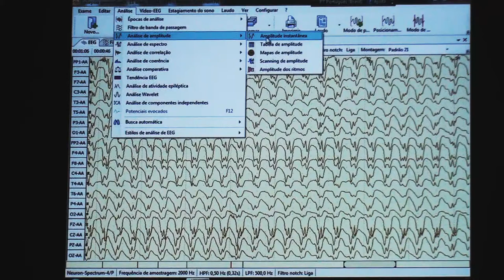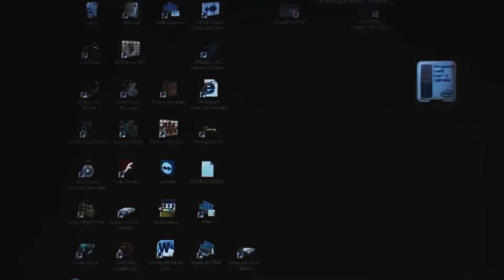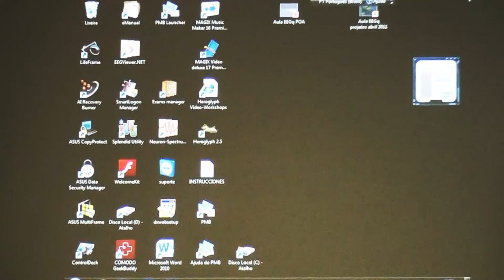240 discussão de traçados material de apoio.